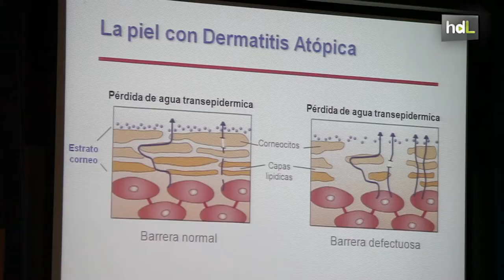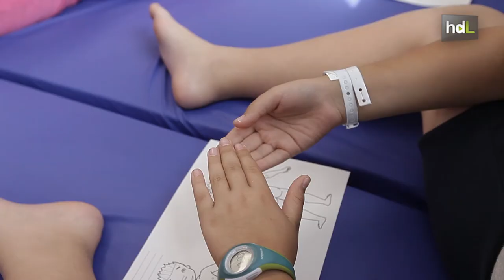HDL Talleres terapéuticos para mejorar la calidad de vida de niños con dermatitis atópica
Padres e hijos participan en los talleres terapéuticos sobre dermatitis atópica que organiza el Hospital Materno Infantil de Málaga. Dermatólogos, junto a alergólogos, pediatras, psicólogos clínicos y enfermeras resuelven dudas y enseñan a convivir con esta enfermedad que afecta al 15% de la población de 0 a 14 años.